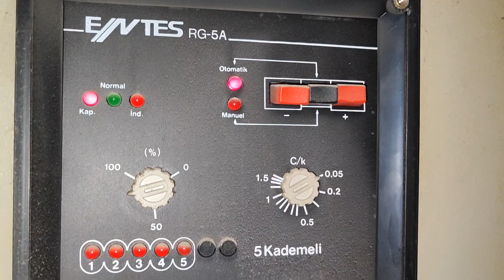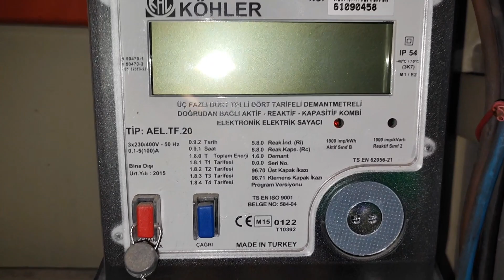3 Phase Distribution Panel